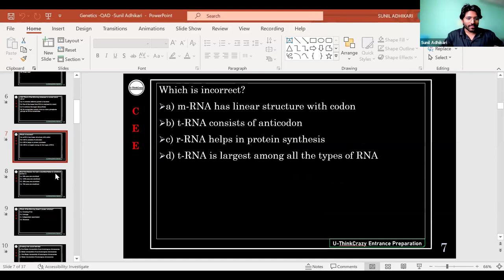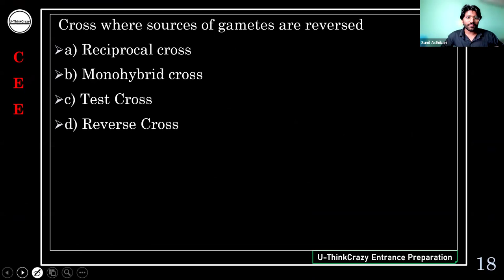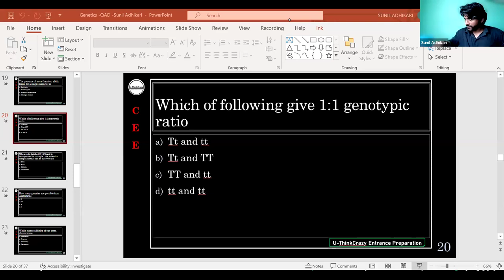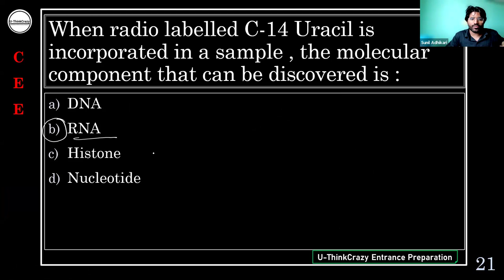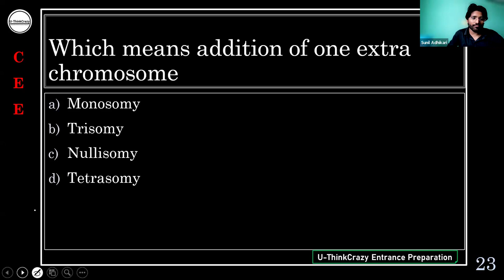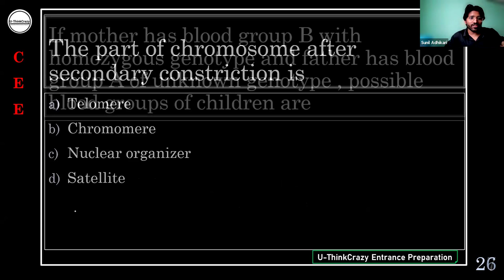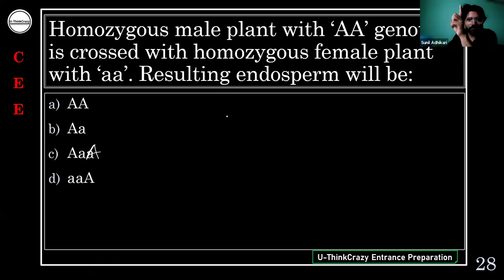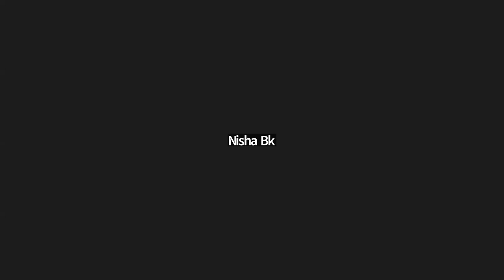CEE PAST QUESTIONS | GENETICS- 02 | SUNIL ADHIKARI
CEE past questions